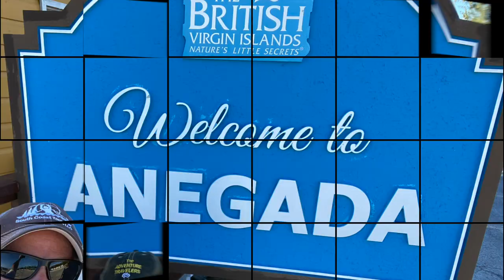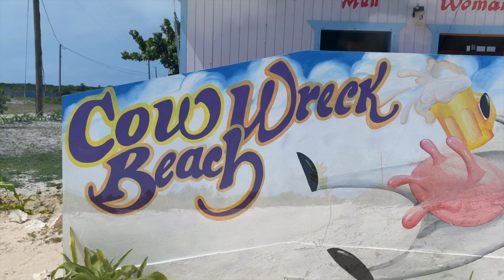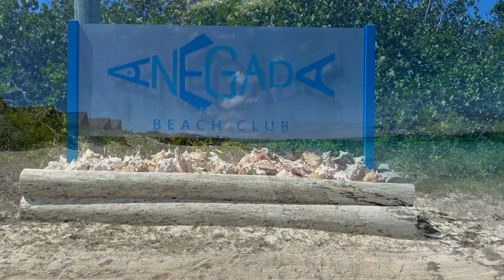Anegada Island - BVI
We take a day trip to Anegada Island from Road Town, Tortola, British Virgin Islands.  Waking up early we have to be to the ferry terminal before sunrise to catch the first ferry and make it a great day.  We were only 2 of 10 tourists on this Friday morning departure.

The ferry ride took about 1 hour and we even got to pick someone up on Virgin Gorda island, which gave us a sneak peek at this beautiful place.

Arriving in Anegada was relaxed and low key.  We walked about three minutes down the main road and ended up renting a "small" car type vehicle so we could keep the rain off us as we explored the island.  We could see lots of dark squalls on the horizon and we knew it was going to be a wet morning.

We first drove off to video the flamingos at the Flamingo Lookout.  Driving on the left side of the road was a little intimidating at first but you get the hang of it really fast.

I flew the drone as far as I could see it and still wasn't able to get close enough to the flamingos to see what they really were on camera.  Oh well.

We explored the local beach and had a small sack lunch breakfast.

Off to explore Flash of Beauty Bar on the far east side of the island.  Too choppy to go out and snorkel, so we ventured off to some other spots.

We next check out the Bamboo Beach Bar which was totally deserted.  Not one other tourist around.  Not even anyone that stayed the week there.  No one.  We had to the whole place to ourselves, yet we had to venture on.

Walking up the sandy path to the Cow Wreck Beach Bar was beautiful. A few palm trees swaying in the breeze and what do you know?   People.  Okay, only about five others but we were so spread out we didn't even realize they were there.  We had a couple of beers and went for a quick snorkel. Not the best snorkeling, but it was good to get wet.

After putting up the drone and catching some good overhead shots, we took off down the beach to Anegada Beach Club, where kite surfing is the sport to do.  I used to kitesurf but it takes so long to set up, I gave it up.

Melissa and I decided to head back to Flash of Beauty Bar since the weather improved and it calmed down a bit.  This was our favorite snorkeling spot on the whole island.  Lots of caves and more fish and sea life.

We noticed that some of the local ladies were having car trouble, so we asked if we could drive them home.  They were so happy.  We dropped them off in The Settlement and we ventured off to one last stop, The Lobster Trap.  We had lobster sandwiches and then returned our car rental and waited for the return ferry.

When the ferry arrived, it took about a half of an hour for them to offload all the boxes from Road Town.  We boarded and enjoyed a beautiful trip back to Tortola.  A great day.  So glad we visited Anegada!